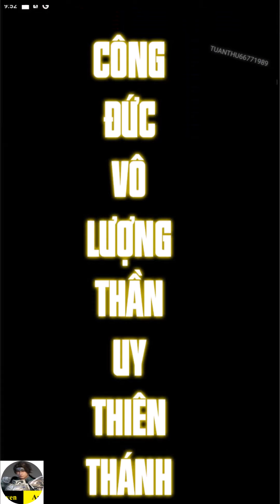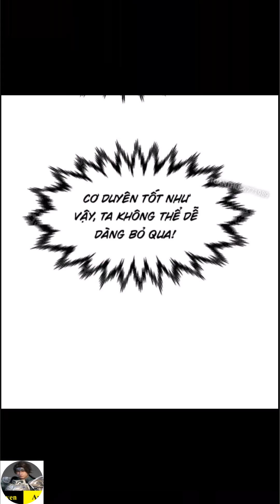Đỉnh Cấp Khí Vận Lặng Lẽ Tu Luyện Ngàn Năm Tập 174|Nguyen Audio New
Chuyển thế đi vào tu tiên thế giới, Hàn Tuyệt phát hiện chính mình mang theo trò chơi thuộc tính, vậy mà có thể đổ xúc xắc đổi mới linh căn tư chất cùng Tiên Thiên khí vận.Kết quả là, hắn bỏ ra mười một năm lắc Tiên Thiên khí vận.« tuyệt thế vô song: Tiên tư, mị lực đỉnh cấp »« Thiên Mệnh Kiếm Si: Kiếm Đạo tư chất đỉnh cấp, Kiếm Đạo ngộ tính đỉnh cấp »« thân pháp tuyệt trần: Thân pháp tư chất đỉnh cấp »« Tiên Đế hậu duệ: Thu hoạch được một bộ tuyệt thế công pháp tu tiên, 1000 khối linh thạch thượng phẩm »Hàn Tuyệt vì trường sinh, quyết định lặng lẽ tu luyện, không ra đầu ngọn gió.Ngàn năm sau, tu chân giới một đời đổi một đời.Khi Tiên giới thanh lý thế gian lúc, Hàn Tuyệt không thể không ra tay.Hắn lúc này mới phát hiện, giống như Tiên Thần bất quá cũng như vậy!